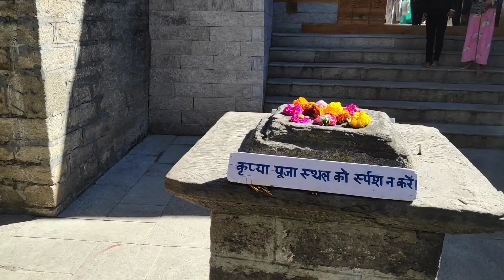Manali Sightseeing Vlog visiting Old Manali Vashisht Muni Hadimba Devi and Manu Rishi Temple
As you saw in my last vlog I'm heading back to Manali from Atal Tunnel, after visiting Solang Valley, currently I'm heading towards Vashisht Temple. From Vashisht, I will be heading towards Hadimba Devi Temple and from there I will be going to Old Manali and going to visit Manu Rishi Temple. I purposely didn't went to Club House as there are loads of activities for tourist and the crowd was heavy, being a traveller myself that's simply not my cup of tea.

You will be watching my journey to the famous sighseeing places around Manali which I had just mentioned above in this vlog.